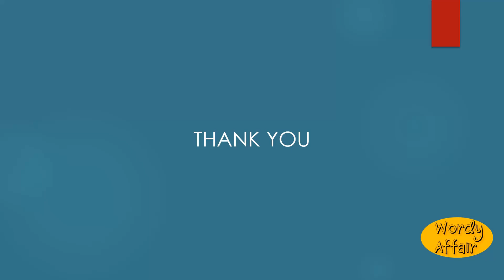Earthdrake Meaning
A mythical monster of the early Anglo-Saxon literature; a dragon.

In this video, you will learn "Earthdrake" Meaning and pronunciation in English.

Wordy Affair